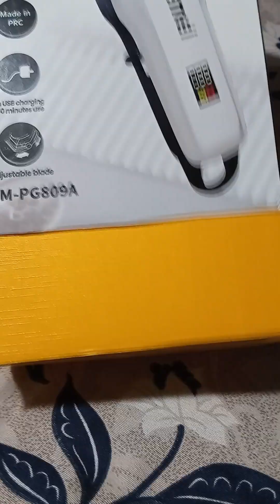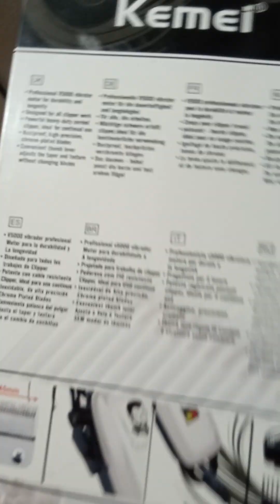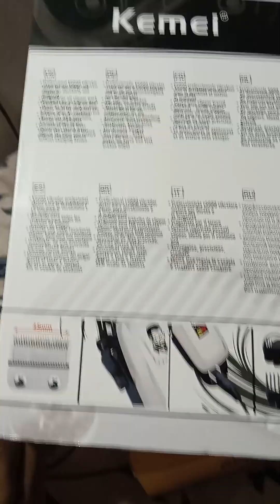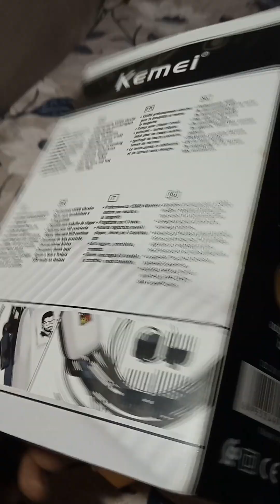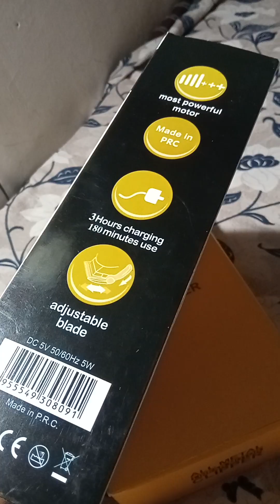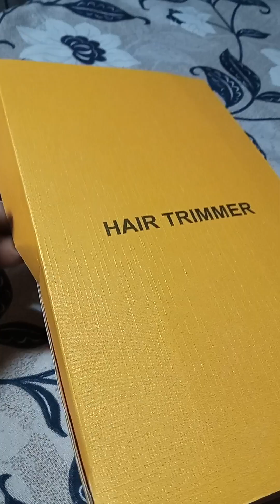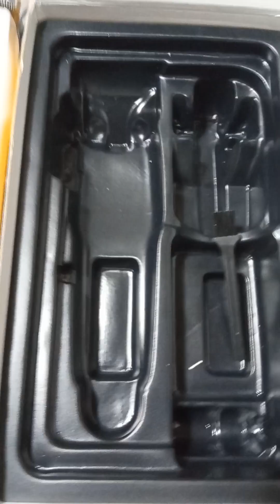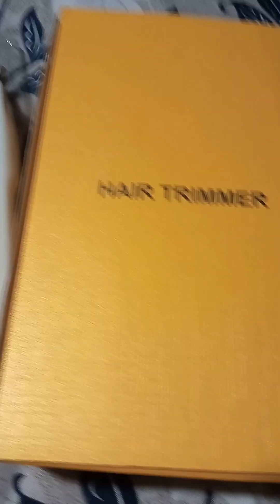Best Hair Trimmer. Unboxing And Review. The Write Life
Hello everyone, in this video I have shown you Best Cordless Trimmer Under 1200 | Kemei 809A. Hope this video will help you lot.
BY THIS TRIMMER

shorts
free blogger website kaise banaye
wordpress website kaise banaye
how to create free website on blogger
how to create free website on wordpress
vidiq kaise use kare
YouTube studio